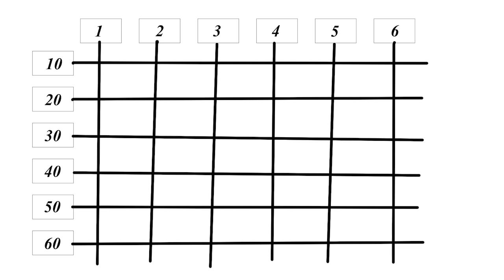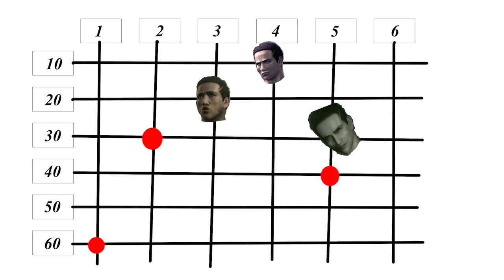Deadly Premonition with Shin #37